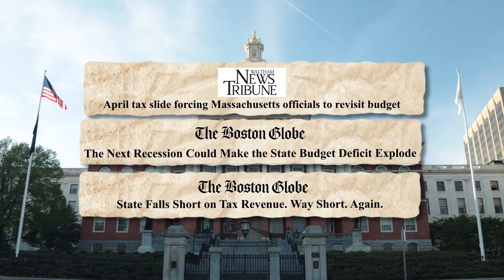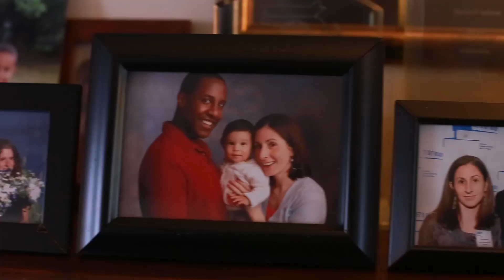Setti Warren For Governor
Visit Mindtomedia.net for more info.
Facebook.com/mindtomedia/